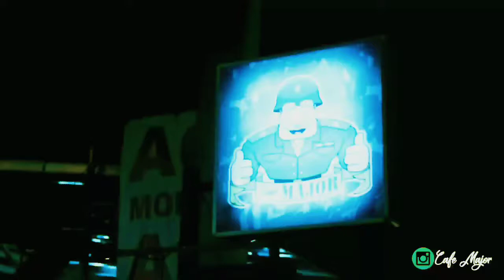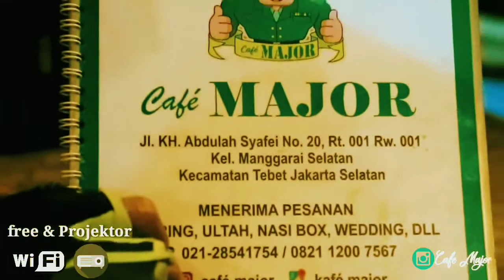Major Cafe Promo with Hurysrax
Launching Cafe dan Resto dengan berbagai menu promo serta diskon, yang tentuya tempat ini cocok untuk nongkrong teman - teman.